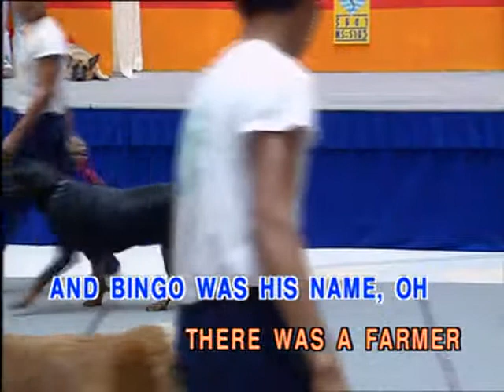1-03 เพลงเด็ก Children song Karaoke - Bingo